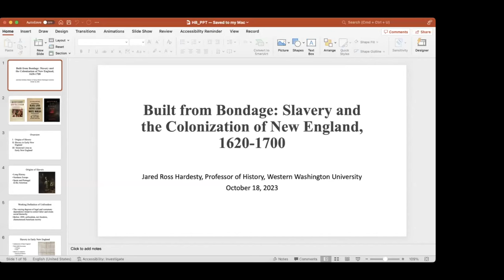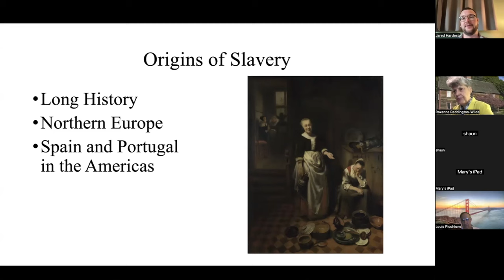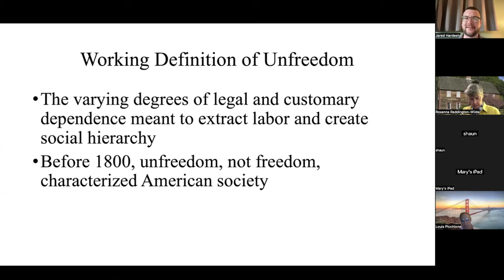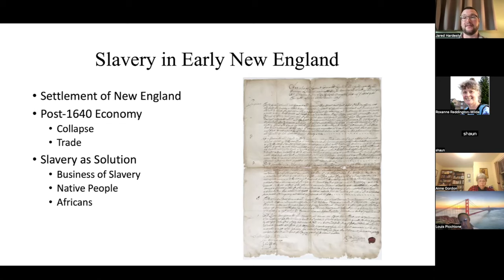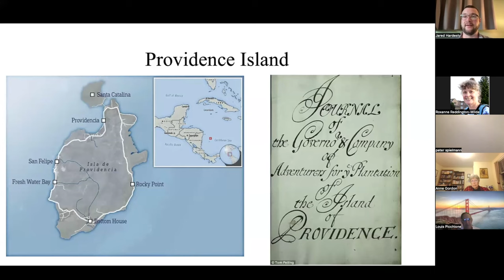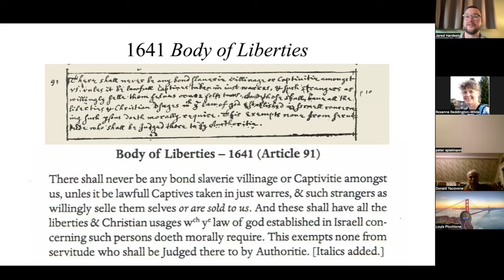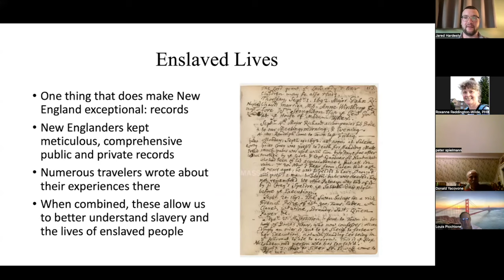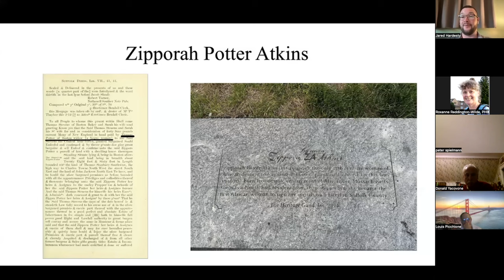Built from Bondage: Slavery and the Colonization of New England, 1620-1700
This eye-opening presentation by historian Jared Hardesty, renowned expert in Massachusetts slavery and unfreedom, opened PHB's 2023 six-part series, Enslavement & Resistance: New England 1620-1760, with a trenchant exploration of the importance of slavery in the colonization of New England.
Although slavery existed everywhere in early America, colonists in New England created a flexible and resilient slave labor system that mixed a variety of other dependent laboring arrangements - indentured servitude, apprenticeship, poor laws, and convict servitude - to address labor shortages. In turn, these enslaved people became ingrained in the colony’s social fabric, giving them access to public goods and a place in society beyond their role as laborers.
This presentation offers an overview of the origins and significance of slavery in early New England. Often overlooked in histories of American and Atlantic slavery, New England was nevertheless an important space for the creation, perpetuation, and refinement of slavery as an institution.
Jared Ross Hardesty is professor of history at Western Washington University and a scholar of colonial America, the Atlantic world, and the histories of labor and slavery. He is the author of three books, Unfreedom: Slavery and Dependence in Eighteenth-Century Boston (New York: NYU Press, 2016), Black Lives, Native Lands, White Worlds: A History of Slavery in New England (Amherst & Boston: Bright Leaf, 2019) and Mutiny on the Rising Sun: A Tragic Tale of Smuggling, Slavery, and Chocolate (New York: NYU Press, 2021). His articles and book reviews have appeared in Early American Studies, Slavery & Abolition, New England Quarterly, and William & Mary Quarterly. Almost all of his peer-reviewed publications have examined the economy, social structure, and global entanglements of 18th century New England.